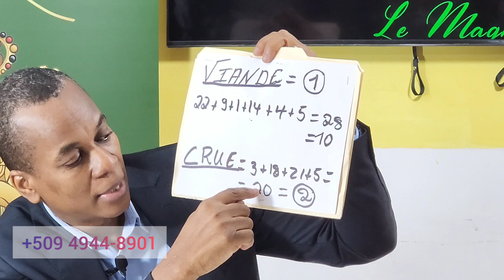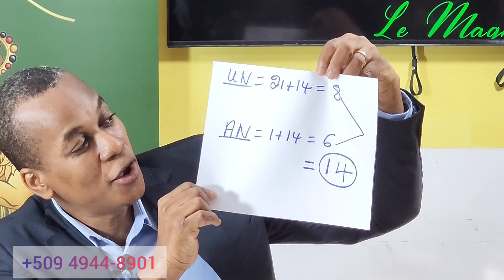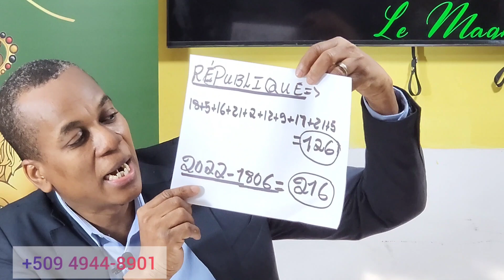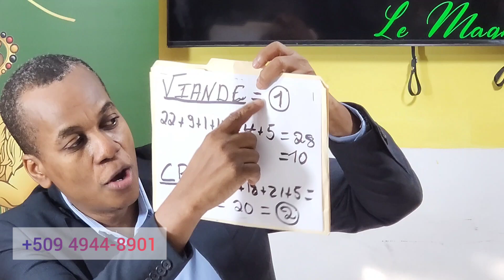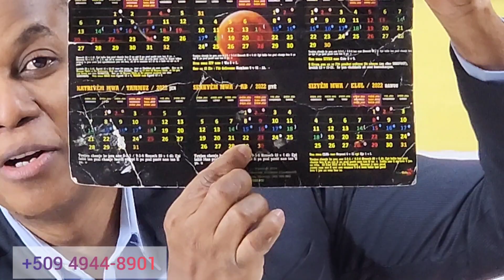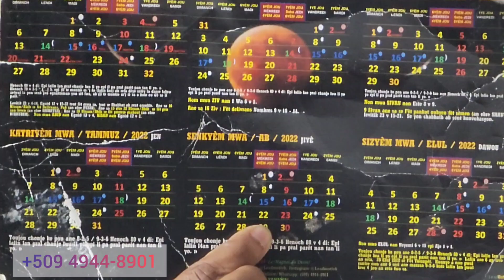LMH. KOMEMORASYON LANMÒ PREZIDAN JOVENEL SE DÈNYE KOUT RACH KI POU KOUPE PALMIS REPIBLIK LA A.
NOU KA EKRI OUBYEN RELE NOU SOU WHATSAPP NAN 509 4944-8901